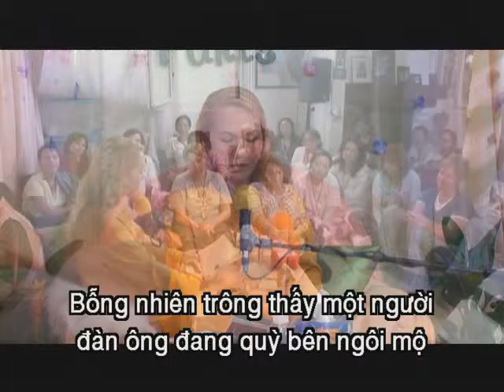Thiền Tam Tại Paris, Pháp 2007 " Cười Là Tốt Cho Mình "